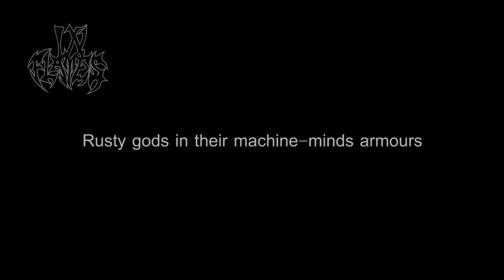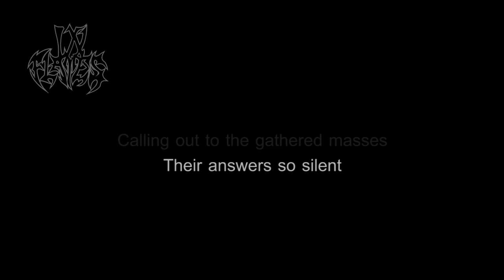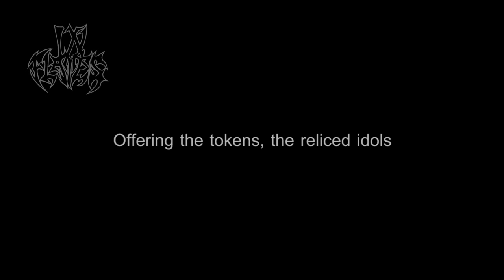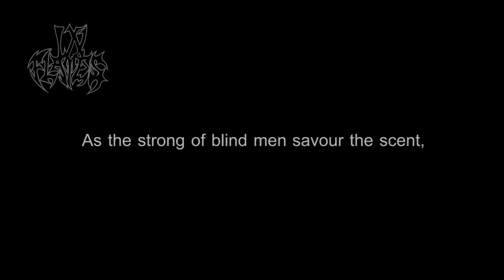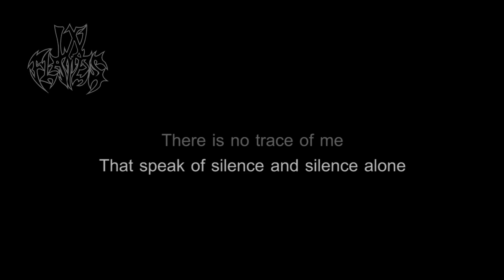In Flames - The Jester Race [Lyrics in Video]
Band: In Flames
Album: The Jester Race (re-release)
Track: The Jester Race [07/13]
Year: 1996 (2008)